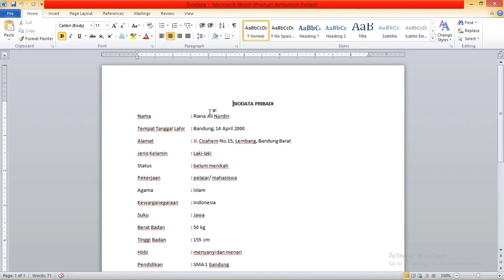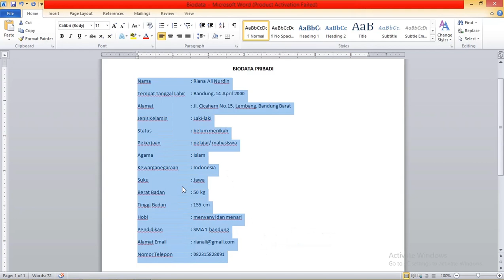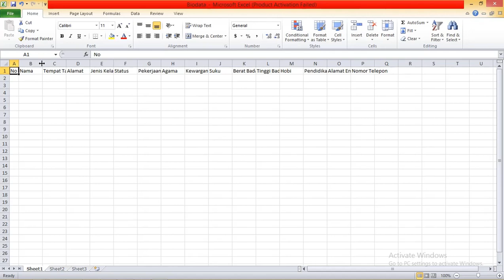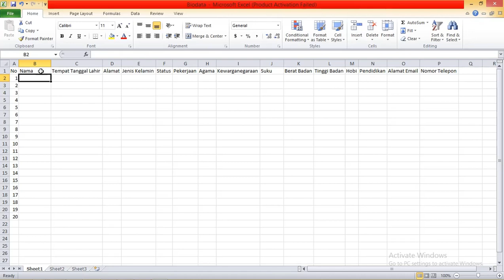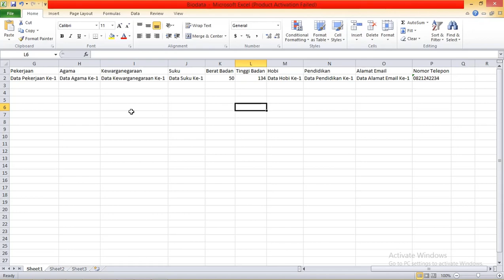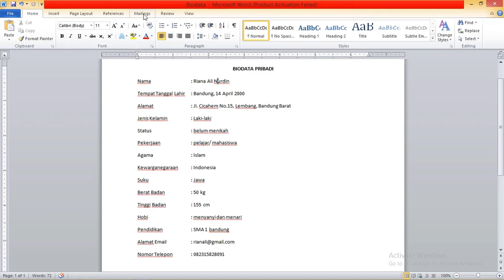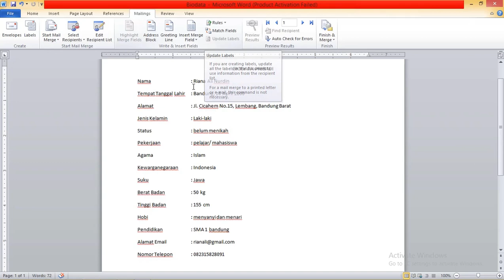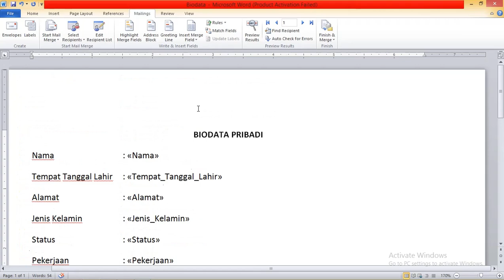Panduan Lengkap 02 : Menggunakan Mailing Merge Word Dasar Hingga Mahir [ Free File Latihan ]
Panduan Lengkap : Menggunakan Mailing Merge Word Dasar Hingga Mahir [ Free File Latihan ]

Cara mudah mailing merge word 2016 atau versi lebih bawah juga bisa atau bahkan Cara mudah mailing merge word 2007

Cara mudah mailing merge excel to word menggunakan database internal atau eksternal dengan cara dihubungkan

Mail Merge adalah alat yang berguna yang memungkinkan Anda untuk menghasilkan beberapa surat, label, amplop, tag nama, dan lainnya menggunakan informasi yang disimpan dalam daftar, database, atau spreadsheet.

Ketika memanfaatkan Merge Mail, Anda memerlukan dokumen Word (Anda bisa mulai dengan yang sudah ada atau membuat yang baru) dan daftar penerima, yang biasanya sebuah workbook Excel
Contoh Penggunaan Mailing Merge
1. Biodata
2. Undangan Pernikahan
3. Label Pernikahan
4. Kartu siswa
Materi Dan Praktik Mailing Merge
1. Cara Mailing Sederhana Field Internal
2. Cara Mailing Sederhana Field Excel
3. Cara Mailng Next Record
4. Cara Mailing Gambar